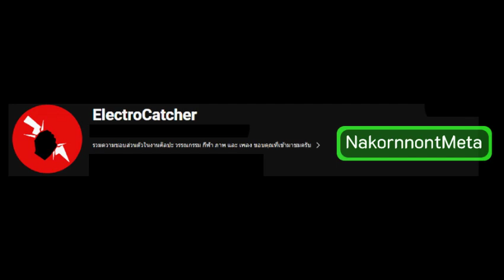บุ๋มบิ๋ม ชัชชุอร โมกศรี ให้สัมภาษณ์ความพร้อมวอลเลย์บอลหญิงทีมชาติไทยก่อนVNL2024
บุ๋มบิ๋ม ชัชชุอร โมกศรี ให้สัมภาษณ์ความพร้อมของนักกีฬาวอลเลย์บอลหญิงทีมชาติไทยก่อนการแข่งกันรายการวอลเลย์บอลเนชั่นลีก2024 VNL2024